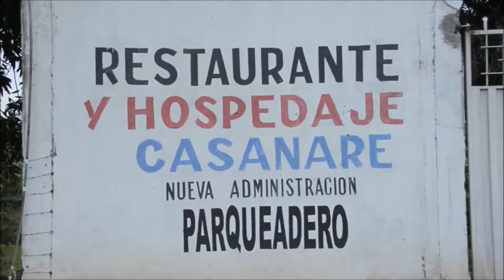El restaurante Casanare vende una de las mejores carnes de la región.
La Ruta del Sol Sector 2 promueve la cultura y el turismo en la zona de influencia del Proyecto.